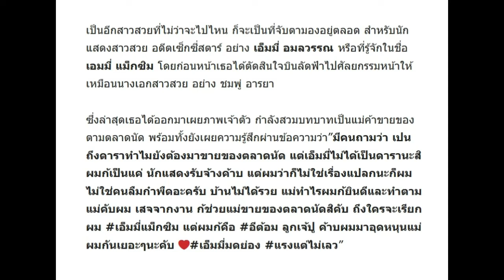ไม่อายทำกิน! ดาราอดีตสาวเซ็กซี่ ผันตัวมาเป็น แม่ค้าขายของตามตลาดนัด